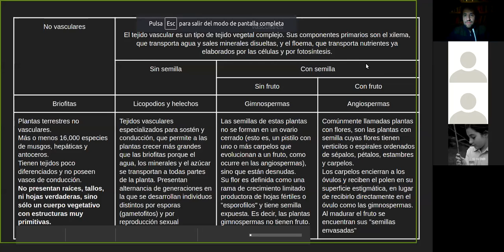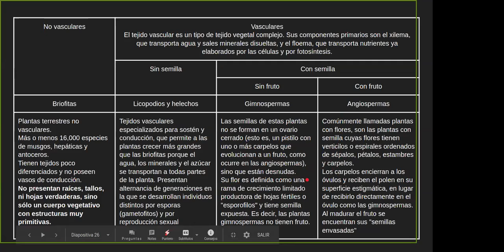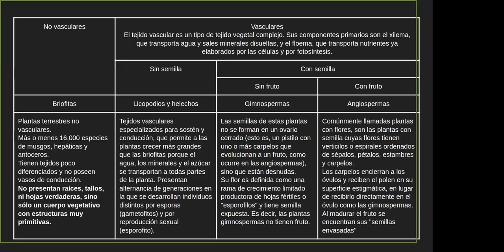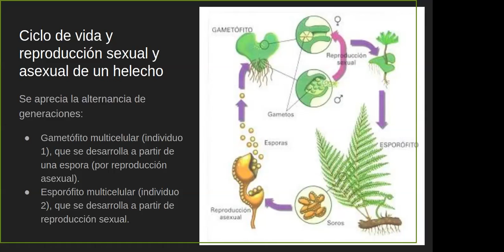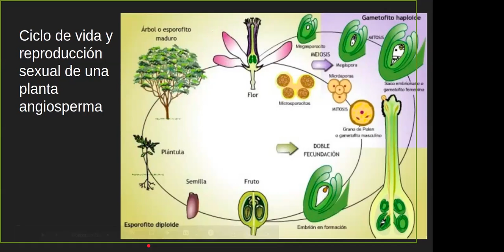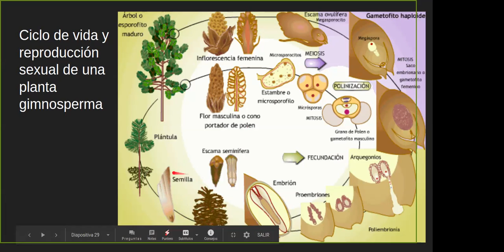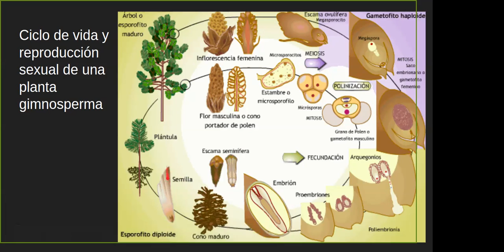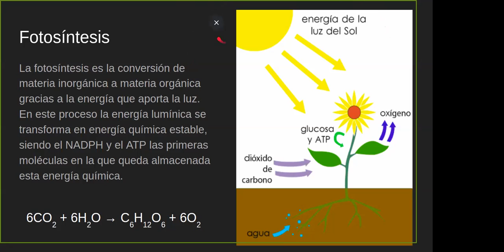Mundo natural (sesión 07D, tercera parte)